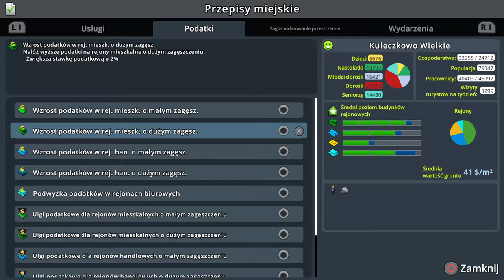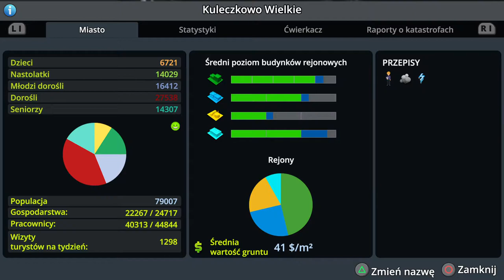#31 Tramwaje, promy, kolej linowa, sterowce i nie tylko... - Cities Skylines PS4 Mass Transit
Zapraszam na kolejny odcinek w którym będziemy zapełniać miejsca wolne nowymi dzielnicami z przeróżnymi środkami komunikacyjnymi i nie tylko...

Awizonosz